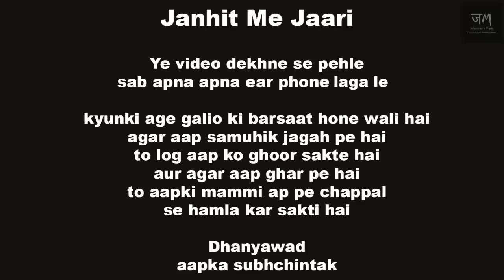Delhi's Favourite Gaali And Why People Give Gaali | Public hai Sab Janti hai | JM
Jeheranium Music is an Online Music & Entertainment Channel, Which Deals Entertainment Shows, Music & Live Shows.

Jeheranium Music Presents

Public Hai Ye Sab Janti hai

00:00 - Intro
00:41 - What's your favorite slang?
01:31 - In which situation do slangs come out of the mouth?
03:26 - Any awkward experience while verbally abusing?
04:13 - Outro

Host - Jishant Malik

Camera - Bhaavan Goswami

Editing - Abhishek Sarkar

"The views and opinions expressed in this video or in the comments section are those of the speakers and authors and do not necessarily reflect or represent the views held by Jeheranium Media Pvt Ltd."